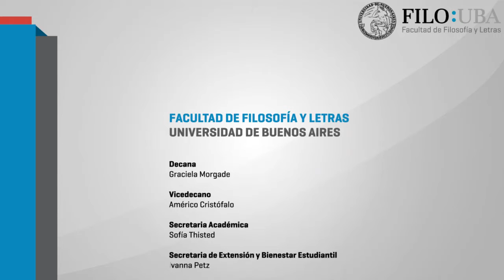08 GASTON GORDILLO